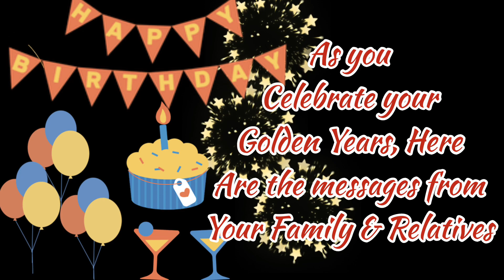BIRTHDAY GREETINGS FOR SIS ZABEL FROM RELATIVES